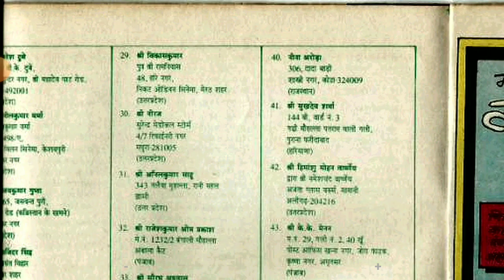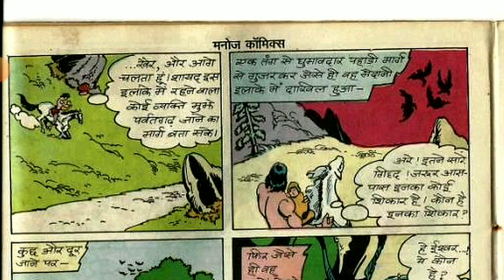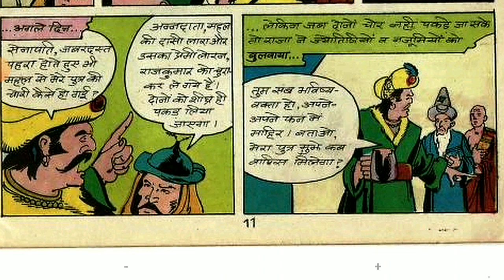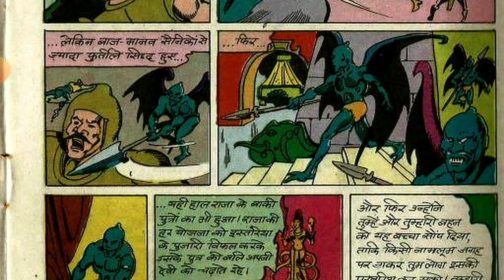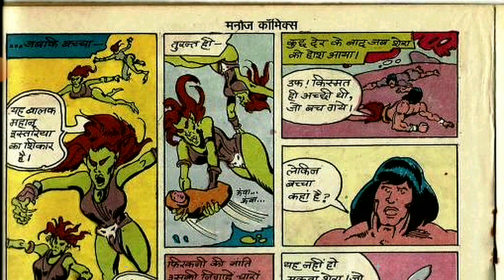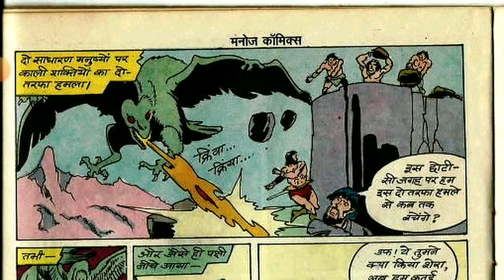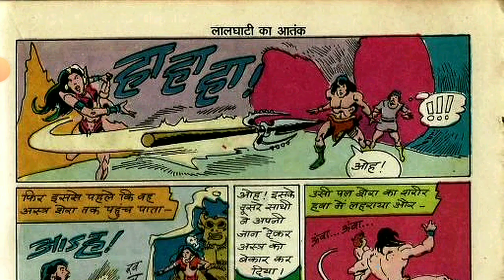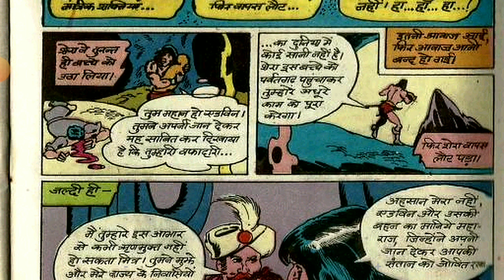Mahabali Shera Aur Laal Ghati Ka Aatank